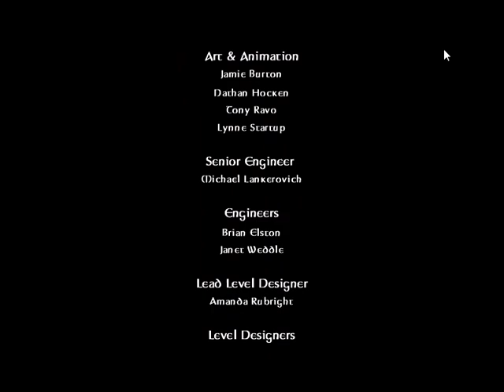Shrek oynuyorum son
Arkadaşlar bugün shrek i bitirdik